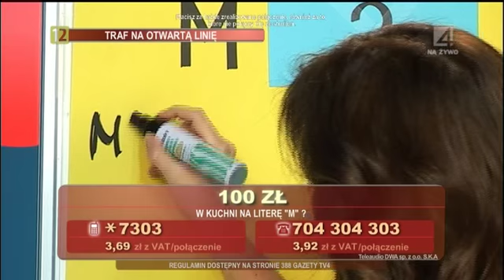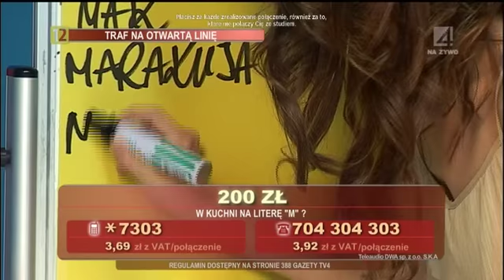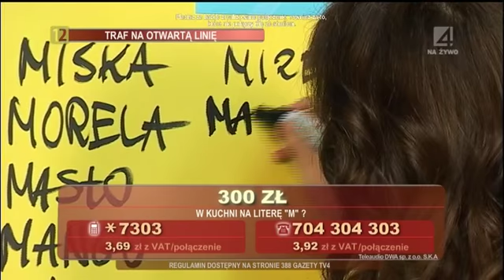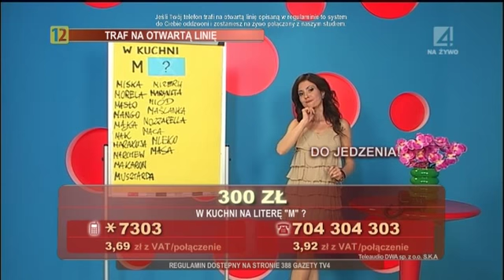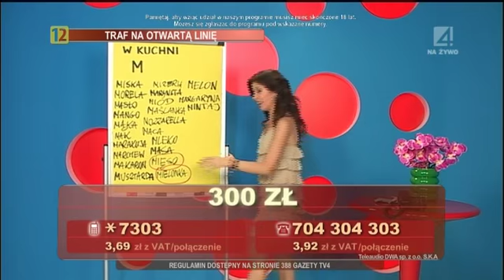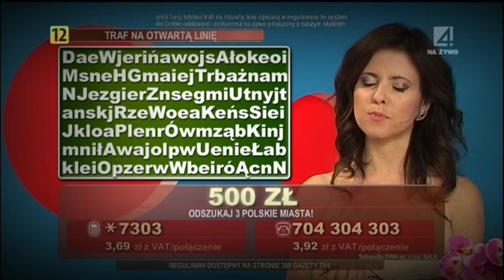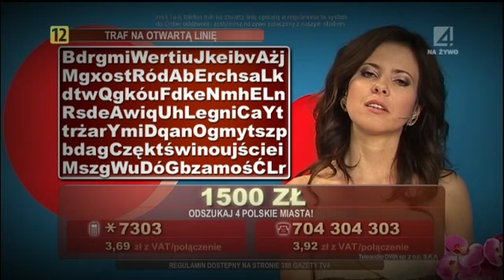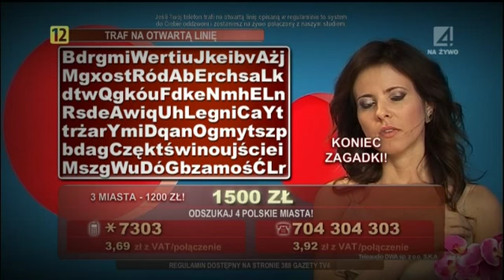Dziewczyny z Fortuną 19.06.2013 Paulina Koziejowska - Dramatyczne Duszności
JEŚLI SZUKASZ ODCINKÓW OBECNEGO POLSKIEGO CALLTV, ZAREJESTRUJ SIĘ NA FORUM: forum.interactiveworld.pl
ZAPRASZAMY!
 Podczas prowadzenia programu, prezenterka Paulina Koziejowska zaczęła się dusić...